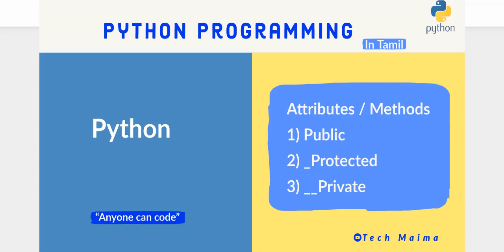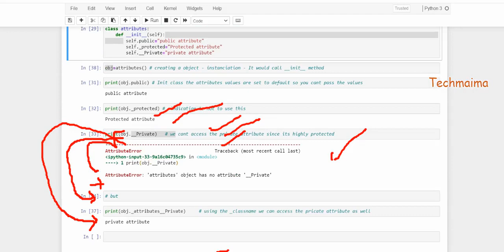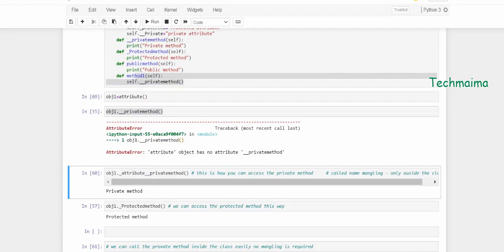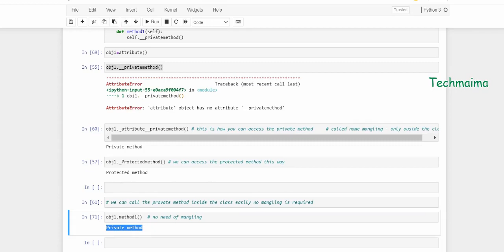Attributes and Methods in Python | Public / Protected / Private (Mangling) | Techmaima - in Tamil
Description:
Attributes: 3 types are available
1) Public attribute  - we can access from anywhere
2) _protected - we can access within the class and outside the class as well
* its indicating that don't use this since its protected ( _ will be there before the attribute name)
3) __Private attribute - you cant access outside the class since its private attribute (__ will be there before the attribute )
* by doing mangling you can access the Private attribute only outside the class
* within the class you can access easily

Methods: 3 types ( same as attributed ) - public - protected - private

* using mangling concept you can access the __ private attributes